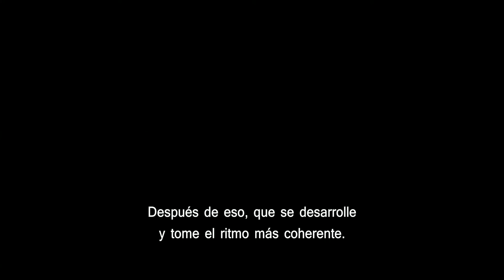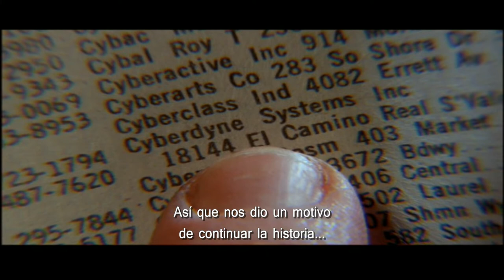Terminator - Escenas Eliminadas c/ Comentario de James Cameron [Subtitulado]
Siete escenas inéditas con comentarios del director James Cameron, explicando a fondo el proceso por el que fueron quitadas.